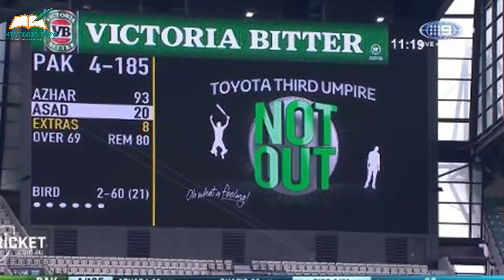Top 9 Pakistani Umpires in the History of Cricket | क्रिकेट के इतिहास में शीर्ष 9 पाकिस्तानी अंपायर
In this video i will tell you about 9 most famous pakistani umpires in the history of cricket.